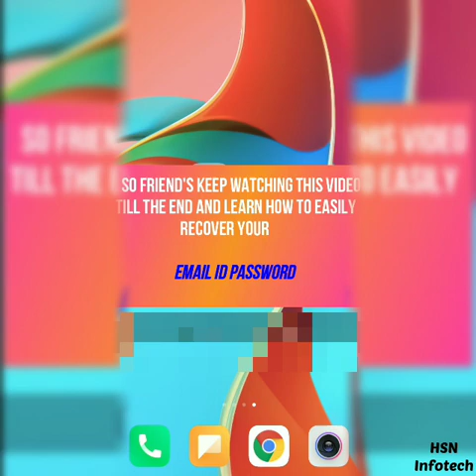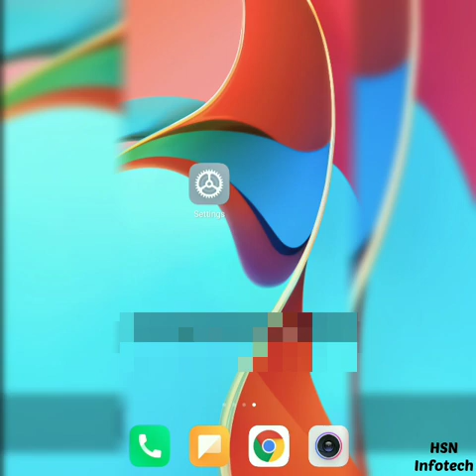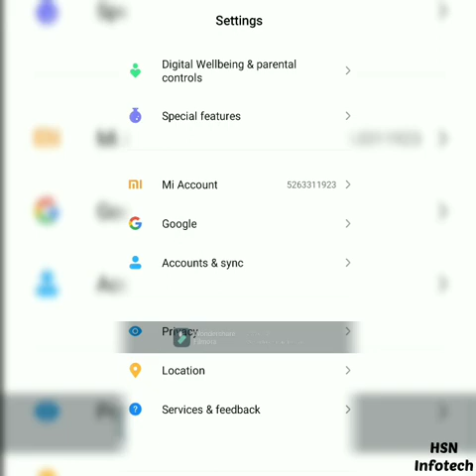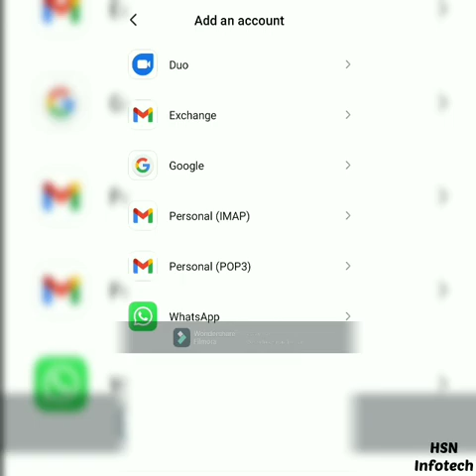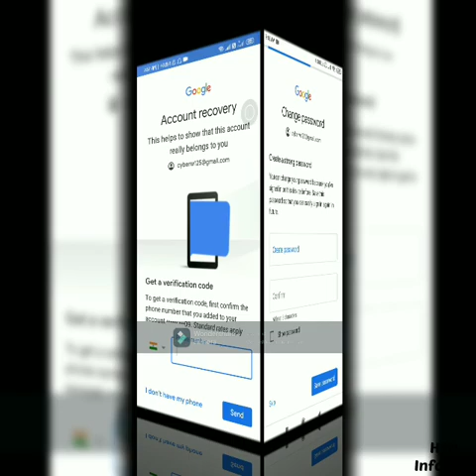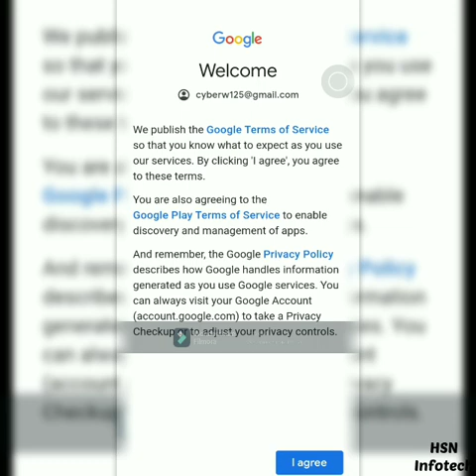Email Id Ka Password Kaise Pata Kare |How to Recover Email id Password ईमेलआईडी का पासवर्ड FULLGUIDE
Namaskaar Dosto, Aaj ki is video meine "Gmail" app ke bare mein baat ki hai. Aapko Maine bataya hai ki aap kaise apne email ka password pata kar sakte hai, email ka password kaise pata kare|How o reset email password on android mobile in hindi| change kare\badle\jane\dekhe\nikale. Mujhe umeed hai ki aapko ye video pasand aayegi.

1) email ka password bhul gaye to kya kare
2) email ka password bhul jane par kya kare
3) email password bhul jaye to kya kare,
4) email password bhul gaye to kya kare,
6) email ka password bhul gaye to kaise pata kare,
7) email password  bhul gaye to kya kare,
8) email password change,
9) email ka password kaise change kare,
10) email ka password kaise pata kare,
11) email ka password kaise pata kare,
12) email passwword bhul jaye to kya kre
13) email password change facebook password,
14) email password reset without email and number,
15) email password kaise change kare,
16) email password kaise pata kare,
17) email password change tamil,
18) email password recovery,
19) email password forgot how to open,
20) email ka password bhul gaya to kya kare,
21) email ka password kaise change kare,
22) email ka password kaise pata kare,
23) email ka password kaise badle
24) email ka password kaise change karte hain,
25) email ka password change karne ka tarika,
26) email ka password kaise change kiya jata hai,
27) email ka password bhul gaye to kaise chalu kare,
28) email ka password bhul gaya to kaise pata kare,
29) email ka password bhul gaya t kaise pata kare,
30) email password change
31) email password bhul gaye to kya kare
32) email password forgot without number,
33) email password forgot,
34) email password vule gele ki korbo,
35) email password change kaise kare
36) email password reset without email and number
37) email password bhul jane par kaise khole
38) email password change tamil
39) email ka password bhul jane par kaya kare
40) email ka password kaise change kare
41) email ka password kaise pata kare
42) email ka password bhul gaye to kaise pata kare
43) email ka password or number bhul jane par kya kare
44) email ka password bhul jane par kya kare bina otp ke
45) email ka password kaise change karte hain
46) email ka password kaise badle
47) email ka password bhul jane par kaise chalu kare
48) email ka password change karna
49) How to reset email's Password in English

Email ka password kaise pata kare|Email ka password bhul gaye to aise pata kare|Gmail password kaise recover kare|Technical Video|

Some Related Keyword

1)Email ka password bhuk gaye to kaise pata kare
2)how to reset forgottent password in email
3)email ka password bhul jane par kya kare
4)email ka password bhul gaye kaise change kare
5)emaail,reset email password,
6)gmail ka password pata karne ka tarika
7)gmail ka password kaise dekhe
8)apne gmail id ka password kaise dekhe
9)how to find my gmail password in hindi
10)gmail ka password kaise check kare